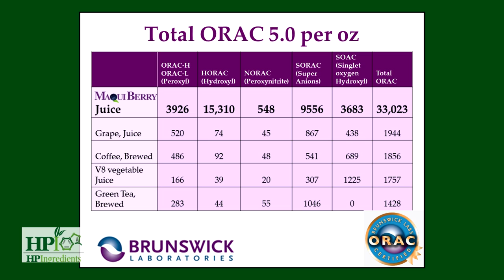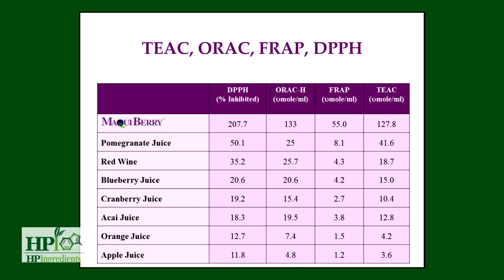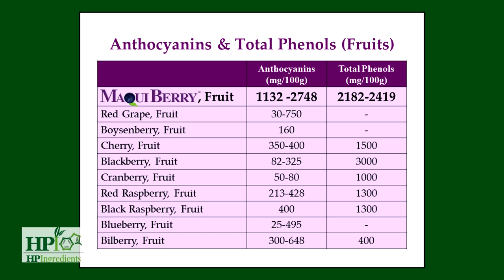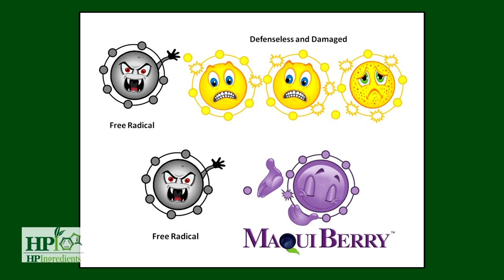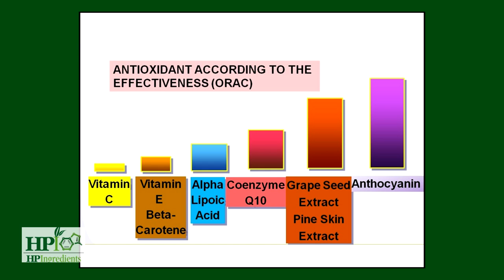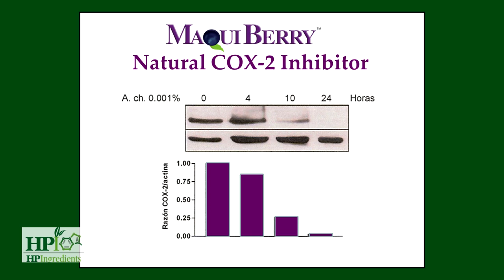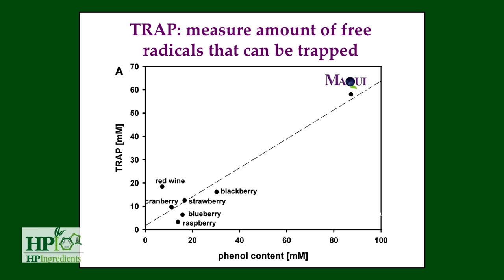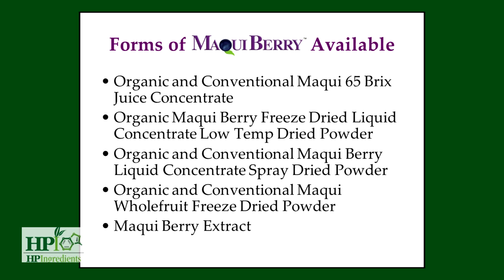Maqui Super Berry - HP Ingredients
Maqui berry,  Aristotelia Chilensis,  is a deep purple berry that thrives in the harsh climate in the Patagonia region, one of the cleanest places on this planet. Maqui berry has been traditionally consumed by the Mapuche Indians for a variety of conditions such as sore throat, diarrhea, ulcers, hemorrhoids, birth delivery, fever, tumors and other ailments. During the winter months, the Mapuche Indians consume dried maqui fruits to boost their immune system for prevention of cold and flu, and to increase body warmth.

The Mapuche Indian is the only unconquered Indian in the entire American continents. The Incas and Spaniard tried for many
centuries without success. According to a Spanish document recorded in the 18th centuries, the Mapuche warrior drank a
fermented beverage made from maqui berry call “Chicha” several times daily, which may have contributed to the extraordinary strength and stamina that the warriors exhibited.

Standardized and Clinically Proven

Maqui berry is the highest known antioxidant superfruit, containing high concentration of polyphenols and anthocyanins. Our Maqui Superberry™ is wild harvested by the Mapuche Indian in a certified organic native forest in Chile. It is produced at a state of the art facility that is certified organic and kosher, standardized to the ORAC, anthocyanins, and polyphenols.

HP Ingredients provide a variety of highest quality Maqui Superberry™ products ranging from juice concentrate, whole fruit
powder, liquid concentrate powder, and standardized extract. Our scientists at Universidad Austral de Chile are continuing the research with Maqui Superberry™ for its antioxidant, antiinflammatory, cholesterol, and healthy blood glucose support.

Benefits of Maqui Superberry™

Extraordinary Antioxidant Protection
Natural COX-2 Inhibitor
Neutralizes Toxic Free Radicals and Protects Cell Against Oxidation
Supports Healthy Inflammatory Response
Supports Healthy immune Response
Promotes Healthy Aging
Promotes Healthy Cholesterol
Promotes Eye Health
Supports Healthy Glucose Balance